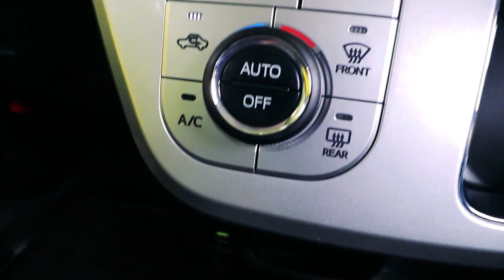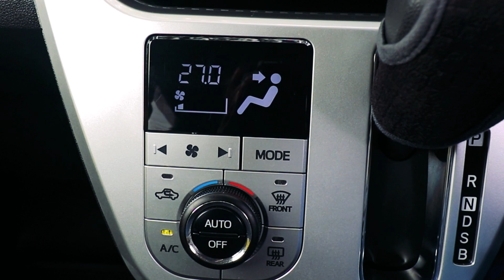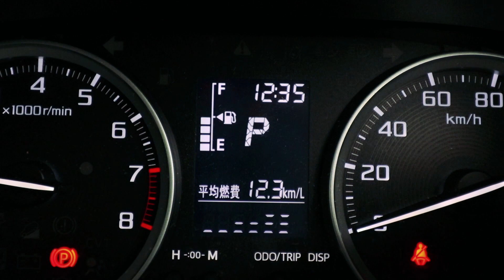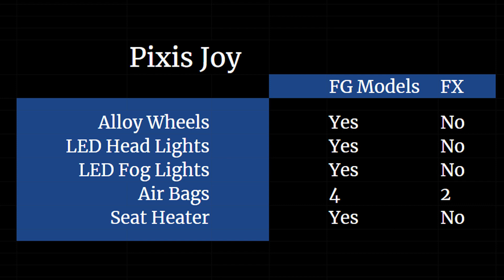Toyota Pixis Joy, Daihatsu Cast Review (Sinhala) from ElaKiri.com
Watch our In-depth review of Japan Toyota Pixis Joy or Daihatsu Cast
Features, technology, efficiency, ride comfort, handling, running cost, reliability etc..

Price: Rs. 3 million+